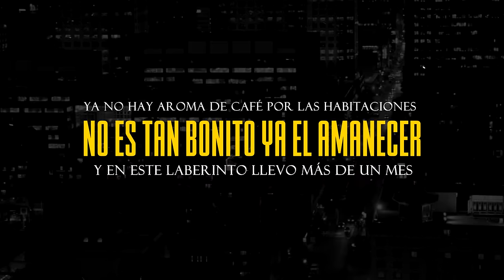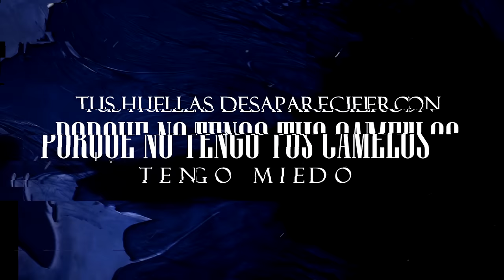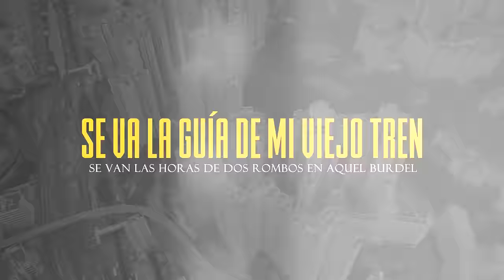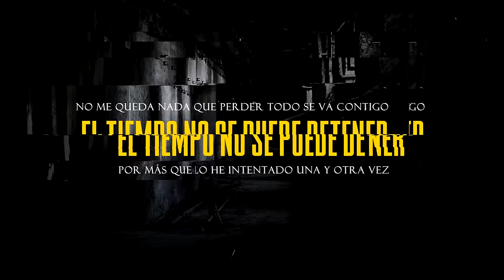Rubén López - Miedo (Lyric Video Oficial)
Lyric Vídeo Oficial del single Miedo de Rubén López, ya disponible en plataformas digitales

Videolyric realizado por